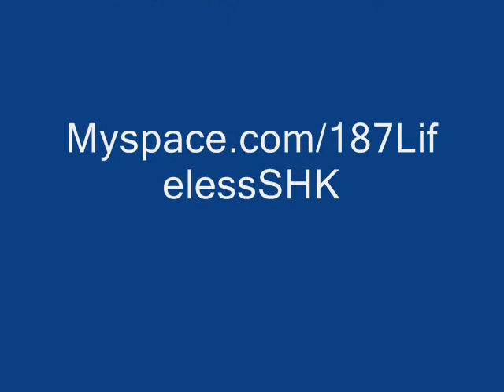Death Of the Angels Sampler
The official sampler for 187 Lifeless' new album, Death Of The Angels